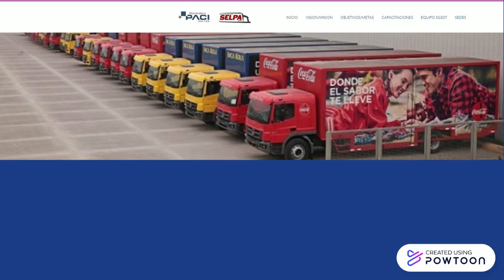REGLA 10 TRABAJO EN CALIENTE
Copy of 14 REGLAS -- Created using Powtoon -- Free sign up -- Create animated videos and animated presentations for free.  PowToon is a free tool that allows you to develop cool animated clips and animated presentations for your website, office meeting, sales pitch, nonprofit fundraiser, product launch, video resume, or anything else you could use an animated explainer video. PowToon's animation templates help you create animated presentations and animated explainer videos from scratch.  Anyone can produce awesome animations quickly with PowToon, without the cost or hassle other professional animation services require.